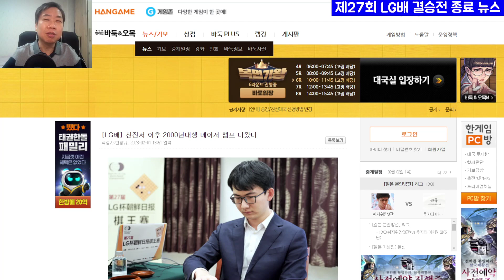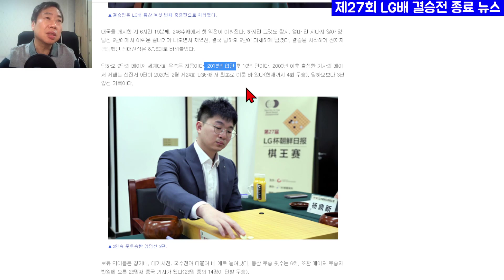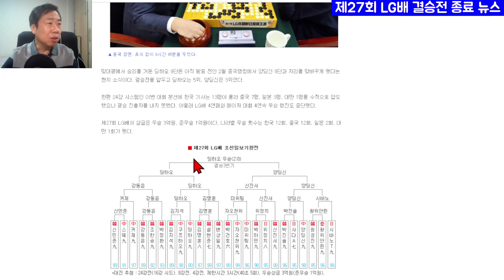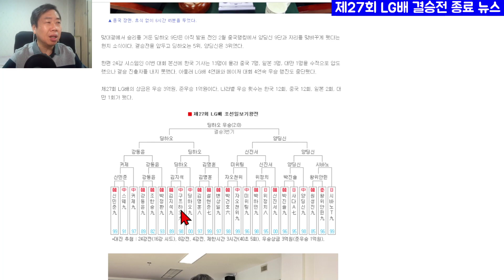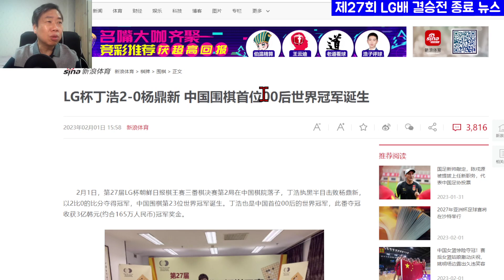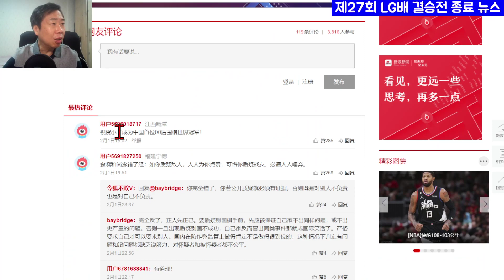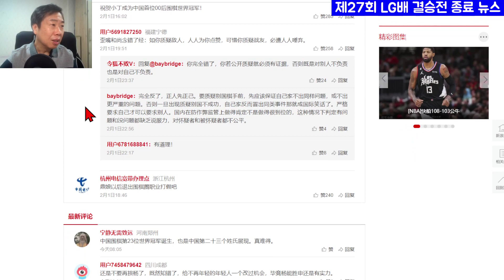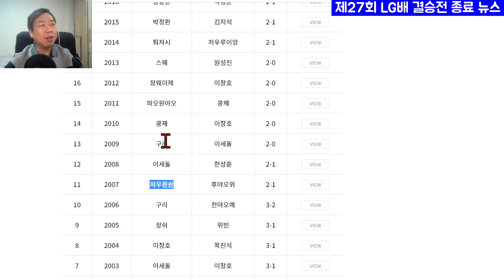중국의 민낯을 볼 수 있는 LG배 결승전 뉴스에 대한 중국 반응 - LG배 결승 종료 뉴스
LG배 결승2국 종료 후의 뉴스와 중국 반응을 소개합니다.

제27회 LG배가 딩하오 9단의 우승으로 모두 끝났습니다.
한국 뉴스와 중국 뉴스, 그리고 중국 반응을 소개합니다.